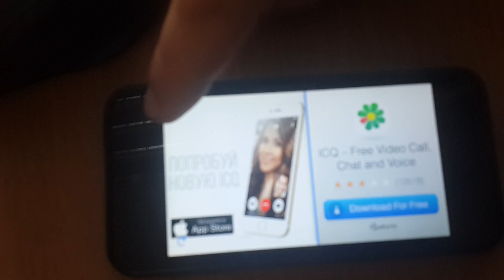Ads - work.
Ads - work! Pay attention please, now on the top of the screen you see the ads, which are ready to be shown.  These ads names on the top of the screen will not be in the game,  Vlad just made them to show you that all the ads take some time to be ready to be shown - each ad needs some time for the video, which will be advertised, to be downloaded and ready to be shown.